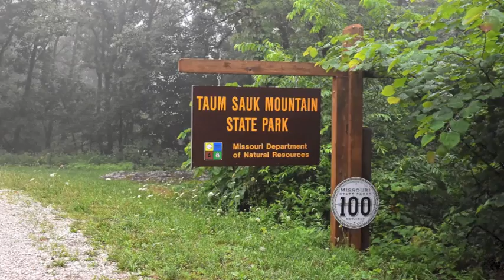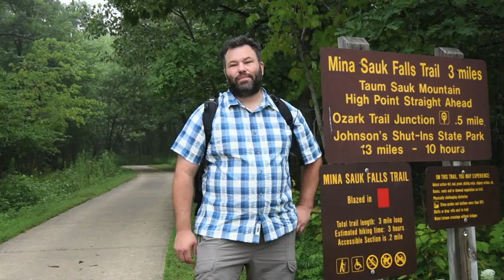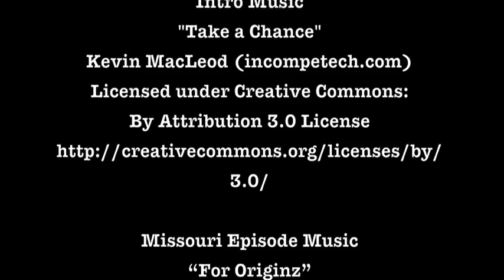Highpointing: Taum Sauk Mountain, the highest point in Missouri - Rooftops of America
We explore Taum Sauk Mountain and Mina Sauk Falls, the highest point and highest waterfall in the state of Missouri. Located in Iron County at Taum Sauk Mountain State Park, it has an elevation of 1772 feet. Join us as we explore America and go highpointing!